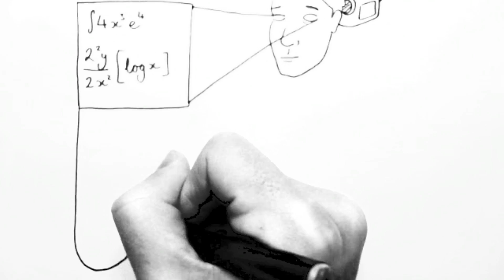About SpoonFeedMe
Learn your uni subjects from high achieving students in short and concise video tutorials. and start learning today!